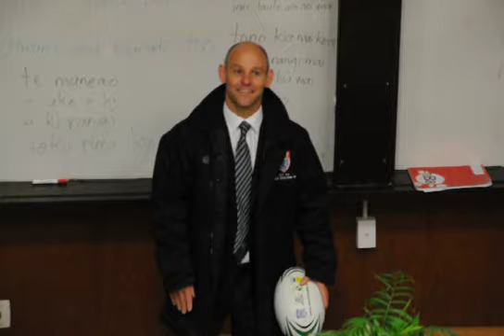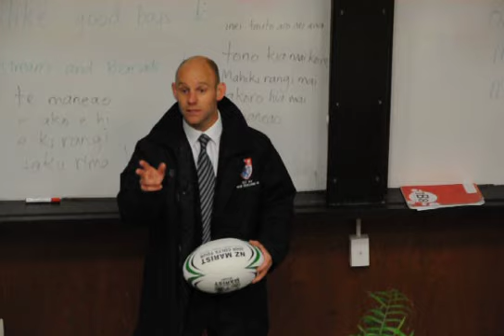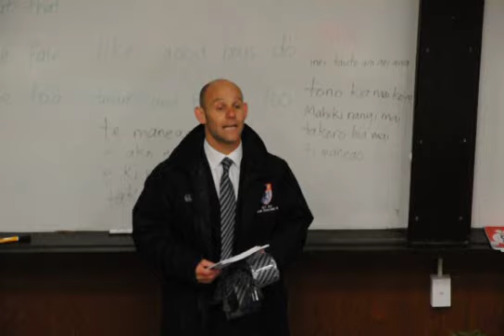Andy Rice giving his after match speech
This is Andy's reply speech after the Rugby match between his King's School Macclesfield, England and St Patrick's College, Wellington. King's won a very exciting game 16 - 15